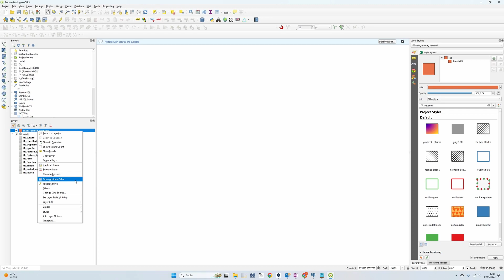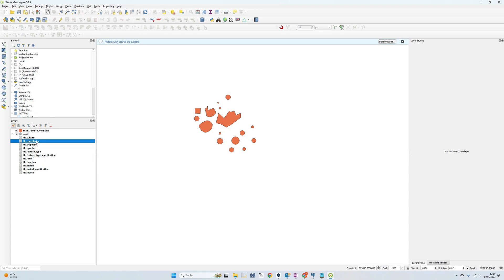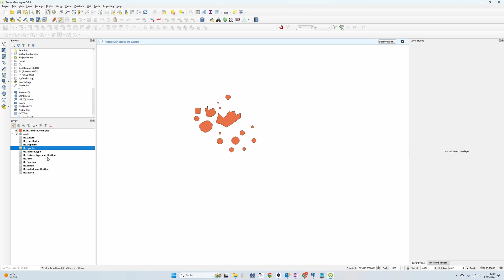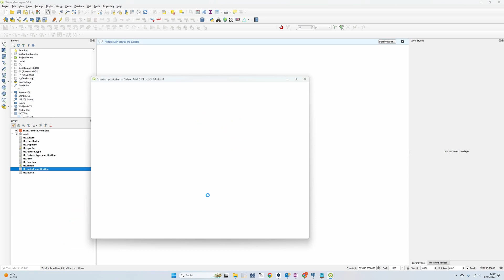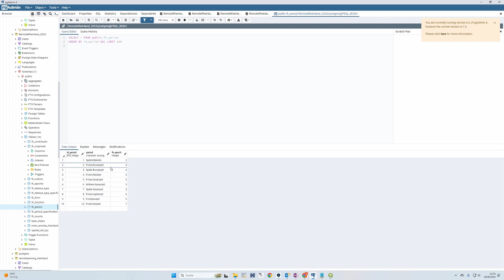2 - Einfügen der Begriffe